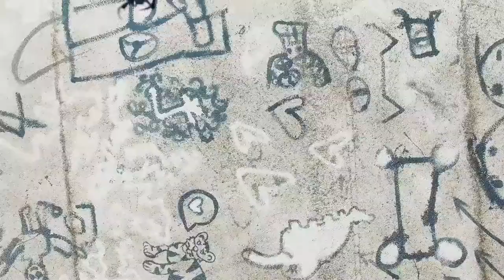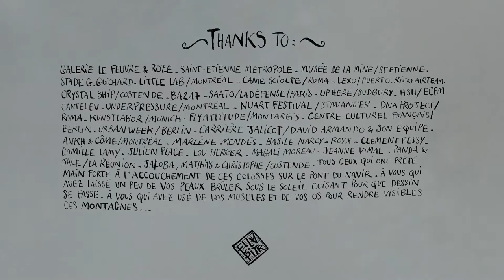ELLA & PITR Heavy Sleepers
The family of the sleeping giants painted since 2013 all around the world by Ella & Pitr. First drawing explosion.
Editing: Clement Fessy© / Music: The Architect and the Unique Orchestra©
Images: Ella&Pitr©